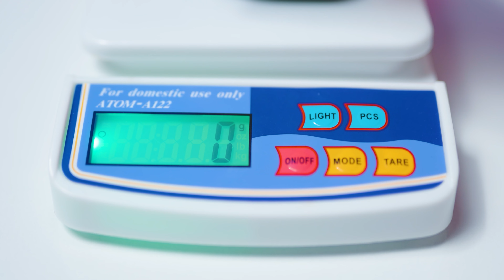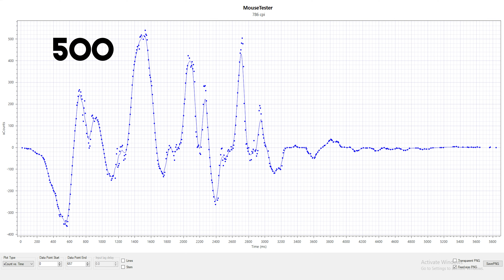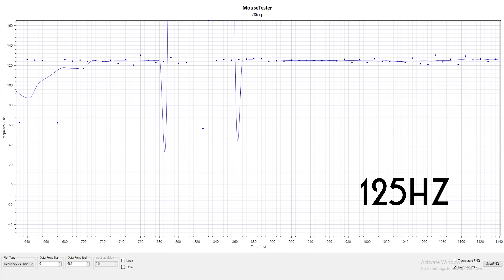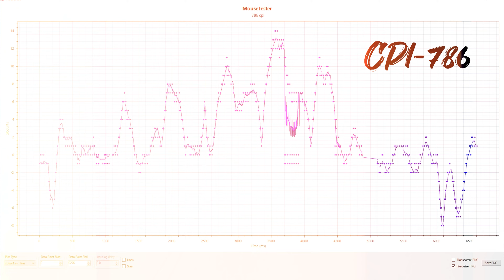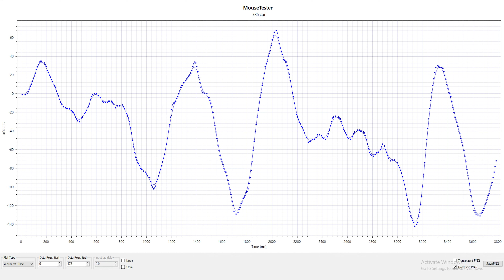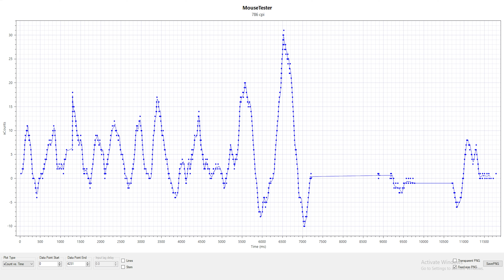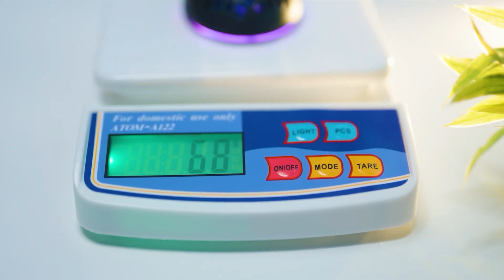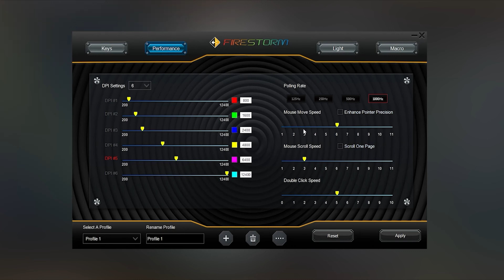Top Gaming Mouse Under 1000 in 2024 | All Budget Gaming Mouse of 2024 Amazon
🔥 MOUSE SHOWN IN THIS VIDEO (Amazon=🔵Official Website =🔴)
🛍️Best Buy Links 👇

⚡️Cosmic Byte Firestorm Gaming mouse

⚡️Ant esports GM610

⚡️Archer Tech Lab Recurve 100

🖱️ BUDGET GAMING MOUSE (Amazon= 🔵)
🔵HP G200
🔵Redgear A-10
🔵Arctic Fox
🔵Zebronics Zeb-Transformer-M
🔵Ant Esports GM320
🔵Amkette Evofox Shadow
🔵Lenovo Legion M200
🔵HP M270
🔵Cosmic Byte Kilonova 3325IC
🔵Redgear A-17
🔵Dragonwar Emera ELE-G11
🔵Logitech G102
🔵Archer Tech Lab Recurve 300
🔵Corsair Harpoon Pro
🔵Ant Esports GM80
🔵Amazon Basics
🔵Corsair Katar Pro
🔵Zebronics Zeb Tempest
🔵Redragon M601

🖱️ PREMIUM GAMING MOUSE (Amazon= 🔵)
🔵Cosmic Byte Kilonova 3370IC PRO X-Light
🔵Logitech G402 Hyperion Fury
🔵Razer DeathAdder
🔵Razer Viper Mini
🔵ASUS TUF
🔵HyperX Pulsefire Core
🔵Razer Basilisk V3
🔵SteelSeries Rival 3
🔵Corsair M65 Elite CH-9309011-AP
🔵Logitech G502
🔵HyperX Pulsefire Haste 2
🔵Logitech G502 X
🔵SteelSeries Rival 5
🔵Razer Basilisk V3 Customizable
🔵Razer Basilisk V3 Pro
🔵Razer Naga Pro
🔵Glorious Race Model D
🔵Glorious PC Gaming Race GOM- Model O
🔵Glorious Model I
🔵Cooler Master MM711
🔵Corsair Nightsword
🔵Corsair Ironclaw

🖱️ WIRELESS GAMING MOUSE (Amazon= 🔵)
🔵Archer Tech Lab Recurve 600
🔵RPM Euro Games
🔵Logitech G304 Lightspeed
🔵Ant Esports GM320 Pro
🔵Logitech G304
🔵Razer Basilisk X HyperSpeed
🔵ZEBRONICS Zeb-Reaper
🔵Ant Esports GM700
🔵coconut WM22 Gold
🔵Redragon M686
🔵Razer Bluetooth DeathAdder V2
🔵Corsair Katar Pro
🔵Offbeat Bluetooth
🔵Logitech G PRO
🔵SteelSeries Aerox 3
🔵Razer Basilisk V3
🔵Corsair Harpoon
🔵Corsair Bluetooth, USB Dark Core

🖱️ PRODUCTIVITY GAMING MOUSE (Amazon= 🔵)
🔵HP 150
🔵Portronics Toad Ergo
🔵Tobo Ergonomic Mouse
🔵Swiss Military
🔵Live Tech Art
🔵Logitech Lift
🔵HP 280
🔵HP 430
🔵Microsoft Glacier
🔵Microsoft Sculpt